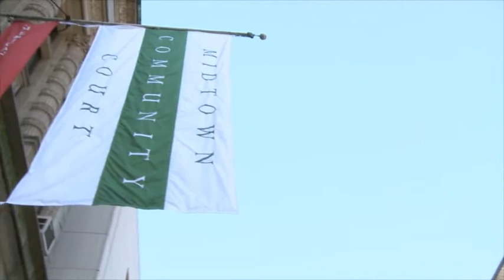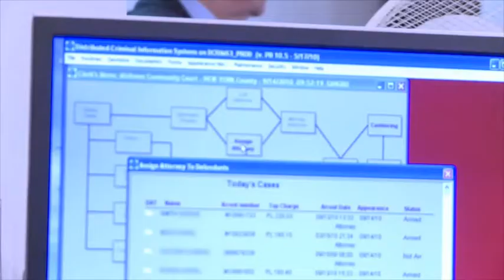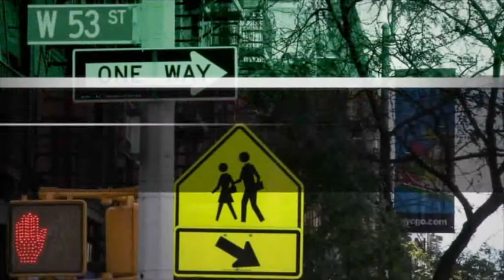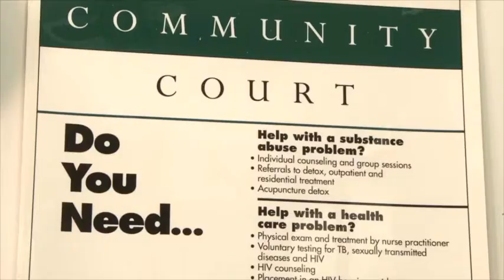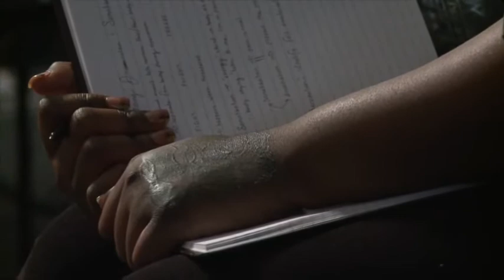Justice That Works: The Midtown Community Court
The Midtown Community Court is a public/private partnership created in 1993 to apply innovative responses to quality-of-life offenses in and around Times Square. This video shows how the first community court in the country continues to adapt and thrive.